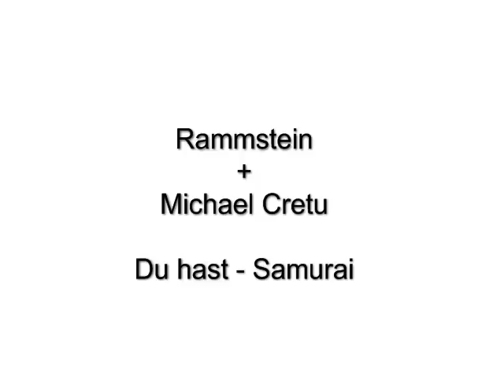Rammstein and Michael Cretu - Du hast Samurai (Mashup)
I made this mashup in about 2 hours so its far from perfect.